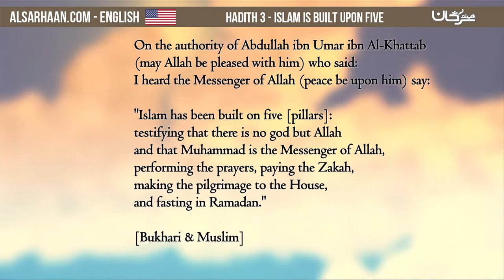Hadith 3 Islam is Built Upon Five